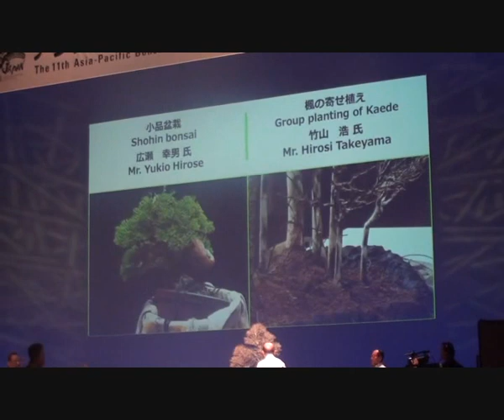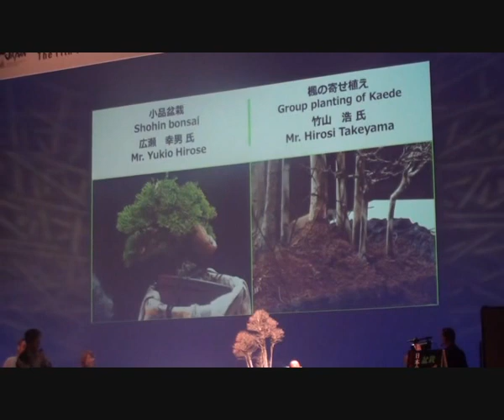Démonstration de Maître Takeyama à l'ASPAC 2011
Démonstration sur la création d'une forêt d'érables de bürger